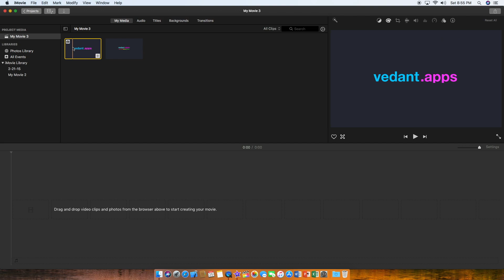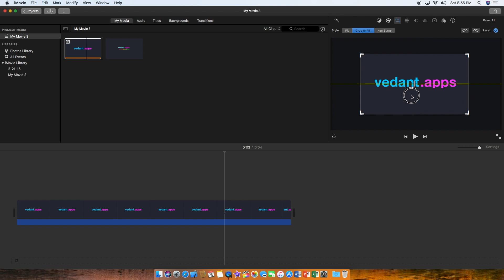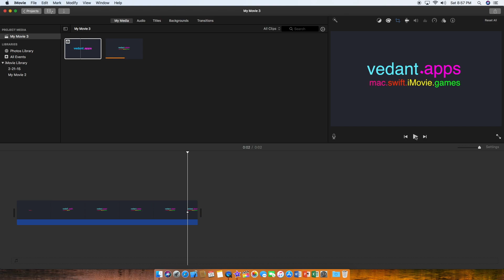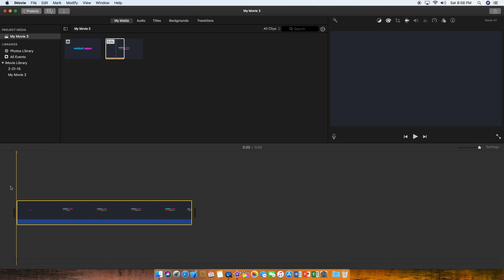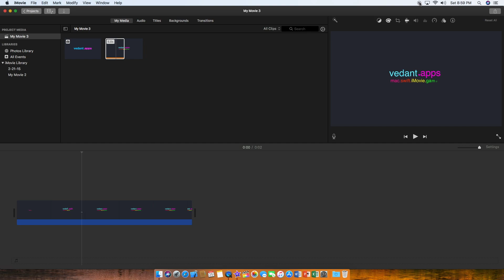Working with zoom and crop effects in iMovie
In this video, I will show you the different types of zoom/crop effects in iMovie.